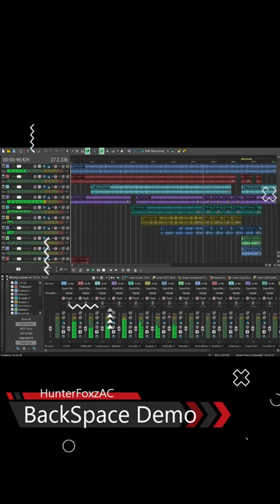WHY? use "BackSpace"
For Peace of Mind GET.. AMBIENT SOUNDS FOR AUDIO ZEN AND TRANQUILITY